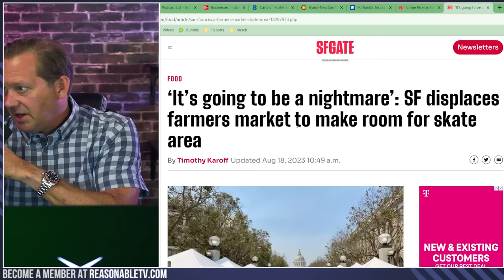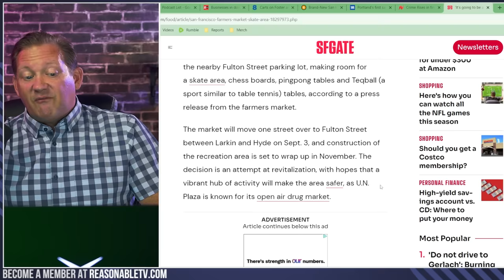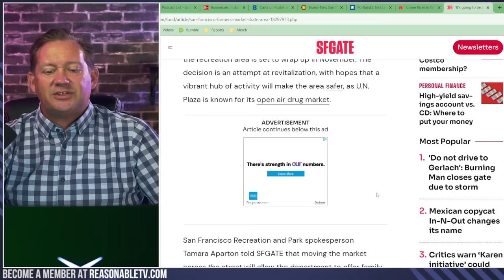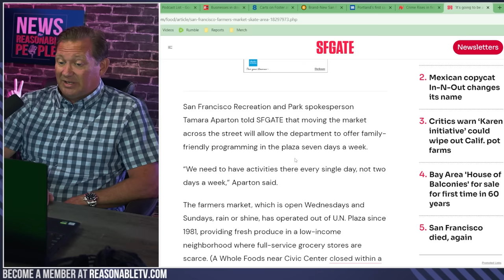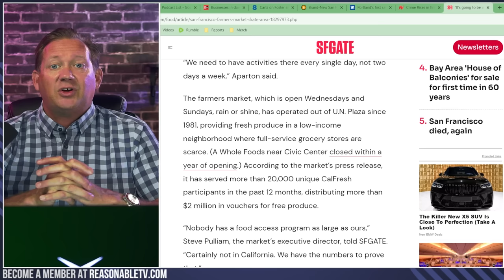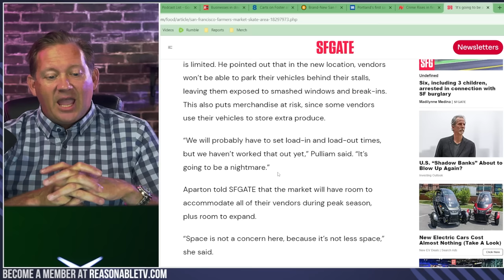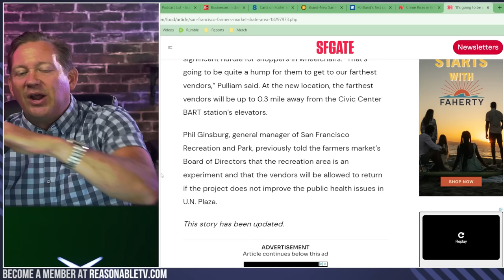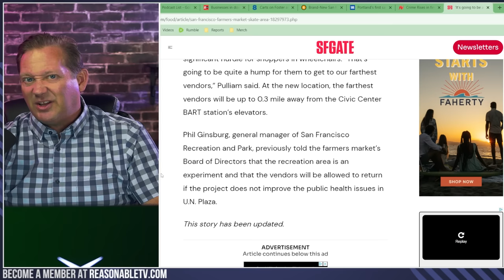San Francisco Replaces Farmers Market with Skate Park in U.N. Plaza Revamp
In an ambitious yet questionable move, San Francisco has decided to revitalize the notorious U.N. Plaza by removing the well-established Heart of the City Farmers Market and installing, wait for it, a skate park. Yes, a skate park. Alongside the skateboarders, city officials are planning to introduce chess boards, ping pong tables, and Tech ball, which is oddly reminiscent of table tennis.

In what might seem like an episode from a satirical sitcom, the city aims to use this recreation area to cleanse the open-air drug activities, human trafficking, and stolen goods market the plaza is infamous for. All of which sounds akin to fighting a fire with a water pistol.

The Heart of the City Farmers Market, which has been a beacon of fresh produce in a low-income neighborhood for over 42 years, is being pushed to the nearby Fulton Street parking lot. The decision, while undoubtedly well-intentioned, might raise a few eyebrows for those who remember the slightly sketchy reputation skate parks had in the 70s and 80s. In a city where a Whole Foods couldn’t survive more than 13 months because of continuous 911 calls, expecting a skate park to change the narrative is nothing short of optimistic.

The repositioning of the farmers market isn’t without its logistical challenges. With vendors being unable to park vehicles behind their stalls, potential smash-and-grab scenarios could arise. Vendors might also face challenges in storing additional produce, leading some to consider the move a logistical "nightmare."

As the wheels (pun intended) of this change start rolling, only time will tell if the skate park will usher in a new era for U.N. Plaza, or if it'll be just another chapter in San Francisco's ongoing saga.